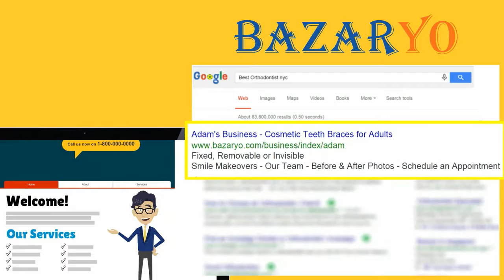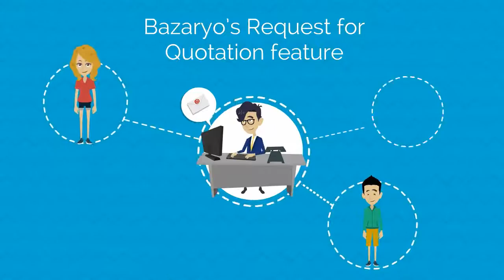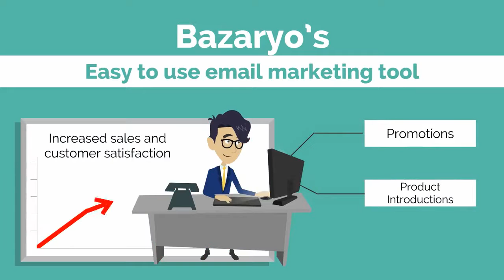Bazaryo.com - Business Advantage - The power of driving customers to your doorstep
Driving traffic to your business doorstep has never been made easier, Bazaryo.com offers you an all in one package that truly enables you to increase sales, expand your markets, while reducing cost.

Bazaryo.com - The power of driving customers to your doorstep